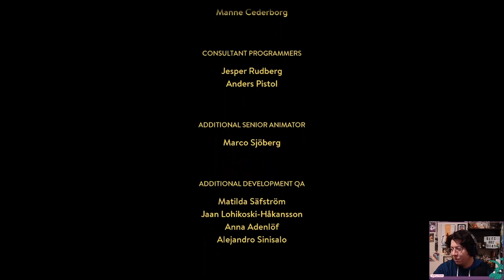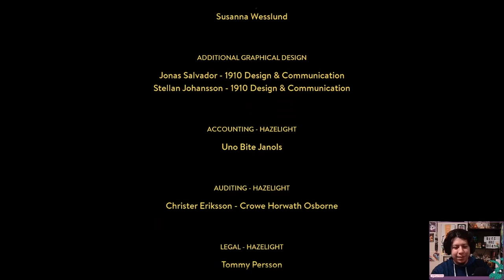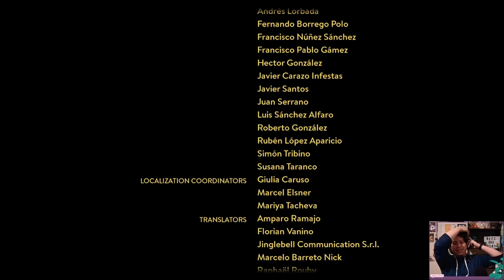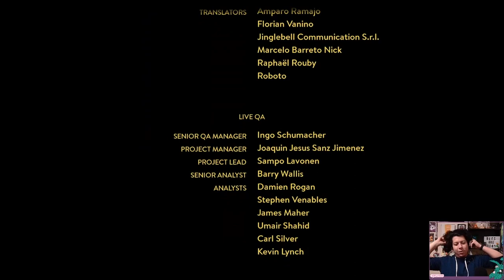Did This Game Save Our Friendship?? | A Way Out pt 16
We finished our journey of friendship and made it to the end of the game. Did the game save our friendship or ultimately tear us apart in irreversible  ways??

Follow us on other stuff!